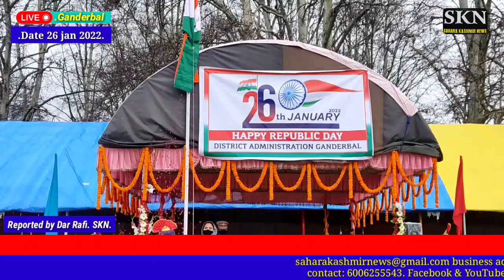Nuzhat Ishfaq unfurls National Flag on 73rd R-Day RBAL, JANAUARY 26:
Nuzhat Ishfaq unfurls National Flag on 73rd R-Day
GANDERBAL, JANAUARY 26: District Development Council (DDC) Chairperson Ganderbal, Nuzhat Ishfaq unfurled the National Flag and took the salute at the 73rd Republic Day function being celebrated at Qamariya ground, Ganderbal here today.
In her address, while congratulating the people of Ganderbal, DDC Chairperson lauded the importance of Republic Day celebration and highlighted the various developmental achievements registered by district administration in different sectors in the district besides implementation of welfare schemes as on 73rd Republic Day.
Highlighting the importance of education in the prosperity of society, the DDC Chairperson said to augment the education infrastructure in the district, 100 kanal of land is identified for 3 new colleges which include Government Women College Ganderbal, Gund and Wakura. Besides, first batch of 60 students is also going to start in Government Unani College and Hospital Nawabagh Ganderbal.
To give flip to the developmental activities in the district, she said that 75 projects are approved under Languishing scheme at the cost of Rs 215 crore due to which the developmental scenario of the district will get changed and most of services would be available at the door steps of general public, once these projects get completed. Besides, work on several other projects under different departments is also in full swing which include bridges, Health centers and Bus Adda which is constructed at the cost of Rs 12 crore.
To further augment the Health services in the district, the DDC Chairperson said that the District Hospital is upgraded besides, blood bank and dialysis center is also started in the District Hospital.
In her speech, Nuzhat also highlight the importance of Back to Village program and My Town My Pride initiative. She said under the B2V program 389 works have been approved by the district administration among which 280 works are completed and other works of public importance would be completed at an earliest.